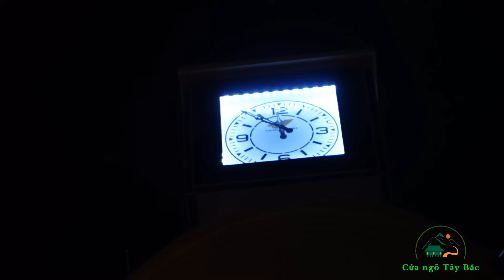Chợ Tình mộc Châu - Kéo Vợ Là Có Thật, Toàn Gái Xinh Hội Tụ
Chợ Tinh mộc Châu 2023 , vẫn có cảnh kéo vợ nhưng không phải kéo mạnh như thời ngày xưa mà họ có quen biết nhau trước rồi. họ nhắn tin gọi điện qua lai với nhau rồi,  có người họ chỉ kéo đến làm phong tục thôi, theo như mình hỏi trực tiếp họ ấy,